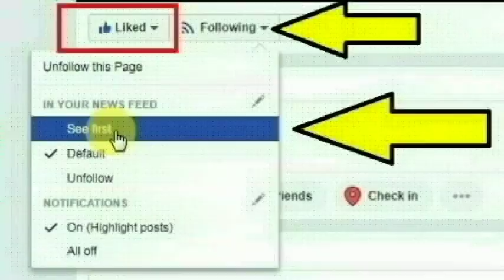உத்திரபிரதேச மாநிலத்தின் ஃபதேபூரின் சாந்திபூர் பகுதியை சேர்ந்த ஷியாமா செய்ததை பாருங்க